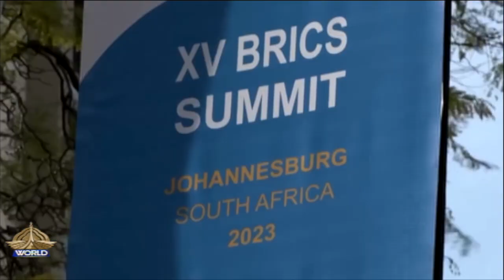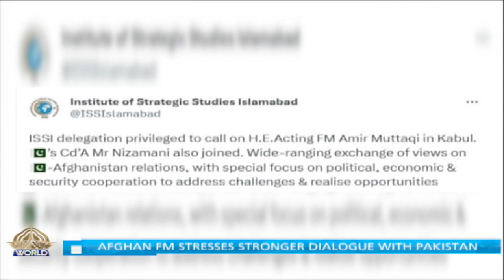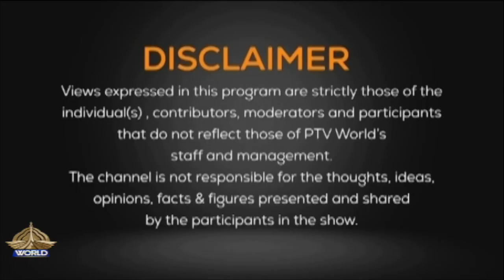NEWSROOM | 25-08-2023 | BRICS agree to expand bloc | Afghan FM stresses stronger dialogue with Pak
First segment:  BRICS nations agree to expand bloc

Participant:

Dr. Farah Naz                  Expert, Int'l Relations

Second segment:  Afghan FM stresses stronger dialogue with Pakistan

Participant:

Brig. (r) Said Nazir             Senior Analyst

Producer:
Mati ur Rehman
Sarah Khan